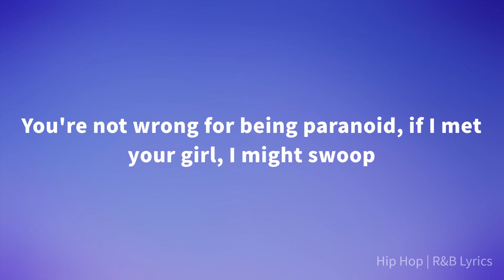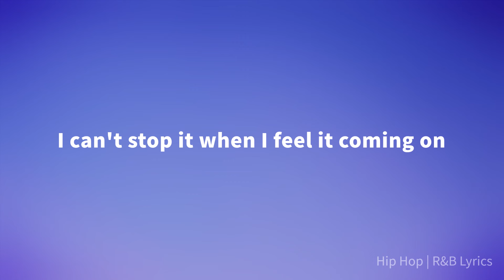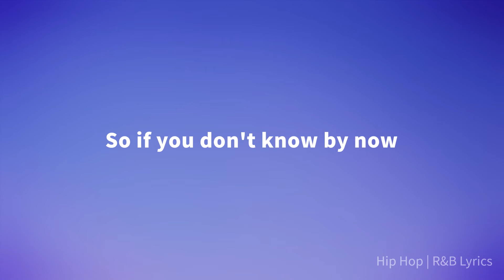G-Eazy - Lady Killers III (Lyrics)